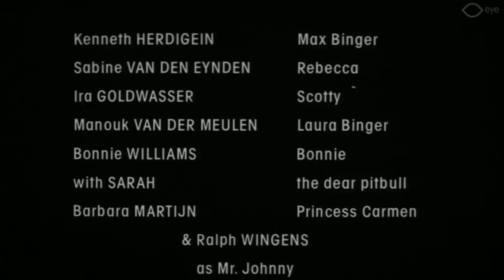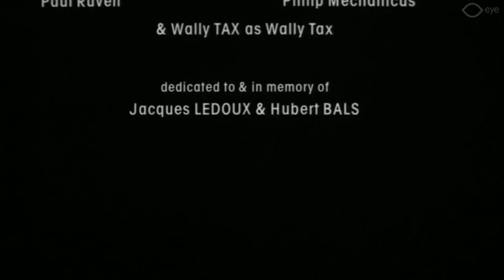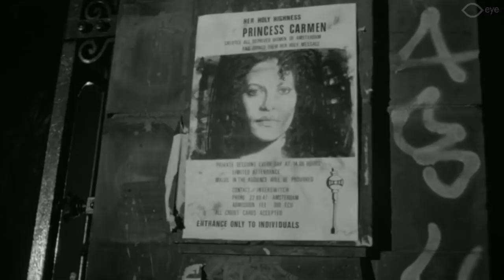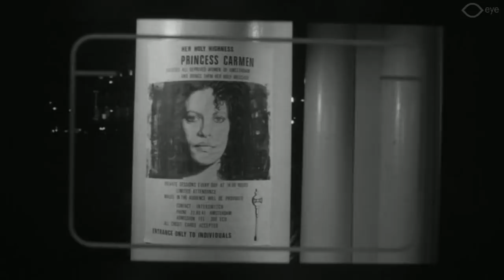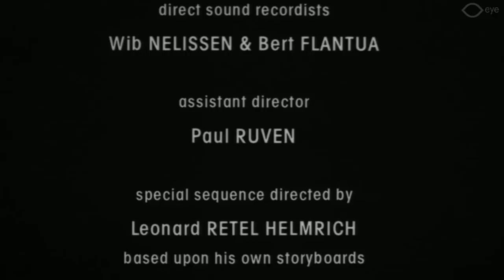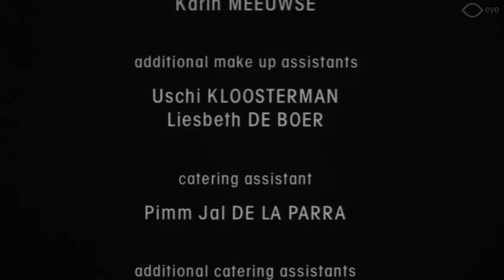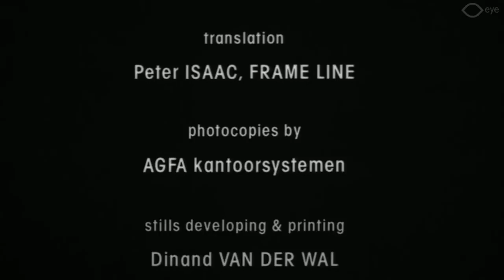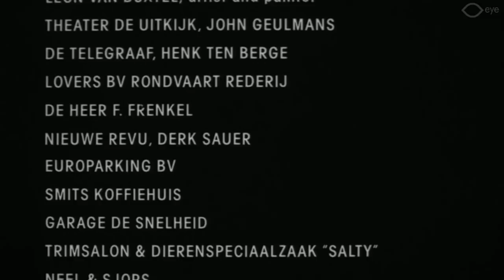Lost in Amsterdam (1989)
Lost in Amsterdam (1989) is a Dutch film by Pim de la Parra. It is based on a screenplay by Paul Ruven and Pim de la Parra. It is a Minimal movie. (Production costs were very low)

The film was shot in eleven days, and was largely in English. Erik de Vogel makes his debut in this film, he would later become famous for his performance in the television series GTST as Ludo Sanders.

A private detective (Ira Goldwasser), after having worked in New York for a few years, returns to Amsterdam to set up a business. Soon he is hired by a rich lady who is looking for her husband. Eventually he gets lost in the Amsterdam organized crime scene.

Lost in Amsterdam is een Nederlandse film uit 1989 van Pim de la Parra. Hij is gebaseerd op een scenario van Paul Ruven en Pim de la Parra. De film heet vrij vertaald Verloren in Amsterdam en wordt ook wel een Minimal movie genoemd, vanwege de lage kosten.

De film werd in elf dagen gedraaid en er werd grotendeels Engels gesproken. Erik de Vogel maakt zijn debuut in deze film, hij zou later bekendheid genieten in de televisieserie GTST als Ludo Sanders.

Een privédetective (Ira Goldwasser) komt na jaren in New York te hebben gewerkt, weer terug naar Amsterdam om daar een zaak op te zetten. Al gauw krijgt hij een opsporingsopdracht van een rijke dame die haar man zoekt. Uiteindelijk verdwaalt de detective in het Amsterdamse onderwereldcircuit.

Kenneth Herdigein: Max Binger
Sabine van den Eynden: Rebecca
Ira Goldwasser: Scotty
Manouk van der Meulen: Laura Binger
Bonnie Williams: Bonnie
Ralph Wingens: Mr Johnny
Frank Rigter: Tom
Bart Oomen: Max' manager
Erik de Vogel: Orlando da Silva
Hank Strijbos: Josef Block
Marie Kooyman: Sister Joyce